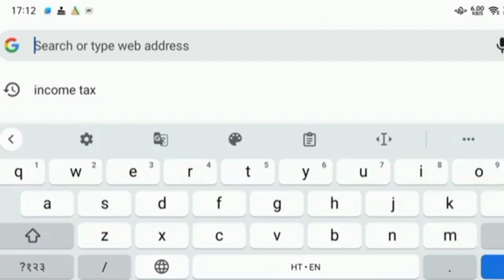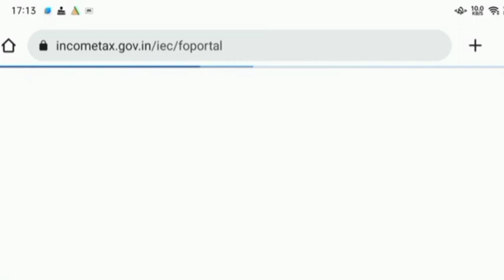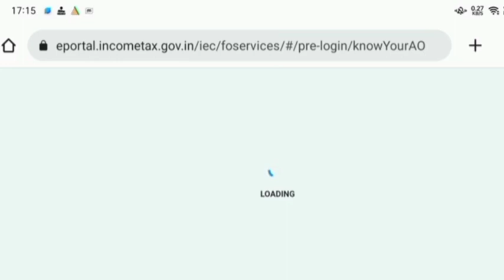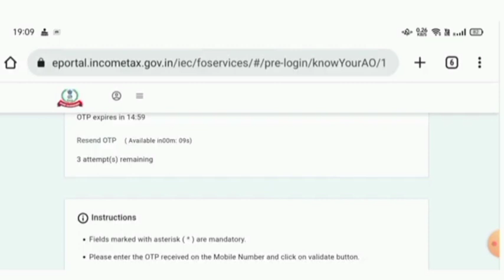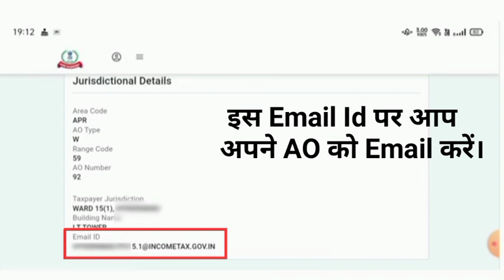Income Tax Status Show - No records Found। How Contact Assessing Officer (AO)। Email Id Of AO।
Income Tax Status Show - No records Found। How Contact Assessing Officer (AO)।

Dosto, Is Video Me Aap Ko Batauga Ki Aap Be ITR File Kiya Hai v Jab Aap Apne ITR Ka Status Check Kar Rahe Ho To Usme Show Kar Raha Hai- No records Found. Isme Aap Ko Kaha Par v Kaise Apne Assessing Officer (AO) Se Contact Kar Sakte Ho v Kaise Apne AO Ko Email Kar Sakte To .

Video Me Aap Ko Complete Procedure Batauga Ki Kaise Aap Apne AO (Assessing Officer) Ka Pata Kar Sakte Ho v Kaise AO (Assessing Officer) Ko Email Kar Sakte Ho.

Video Ko End Tak Dekhe v Aap Bhi Apne AO Ka Easily Pata Kare.